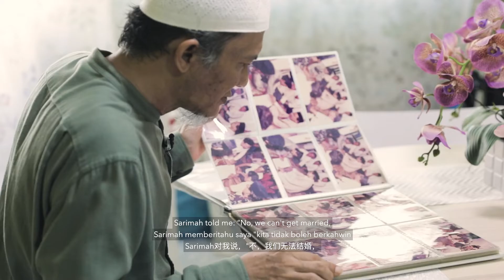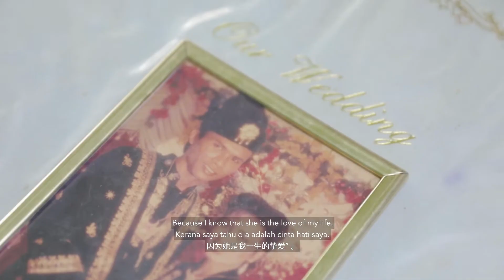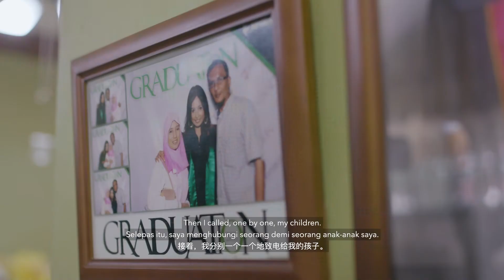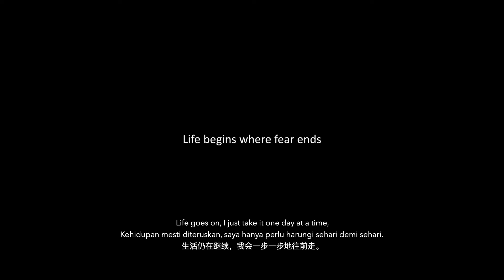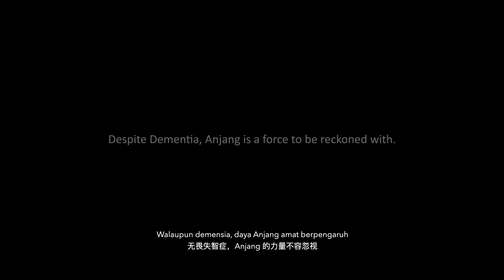DespiteDementia: The Power of Courage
“Whatever life throws at me, I will keep on fighting.”

When Anjang Rosli was diagnosed with young-onset dementia at only 50 years old, he and his wife Sarima were heartbroken. But Anjang’s story is one of courage; a choice to not let this diagnosis spell the end. As an advocate for dementia, Anjang actively educates others and helps them understand more about dementia—showing through his courage that despite dementia, he is still a force to be reckoned with. Hear his story and witness his bravery in The Power of Courage.